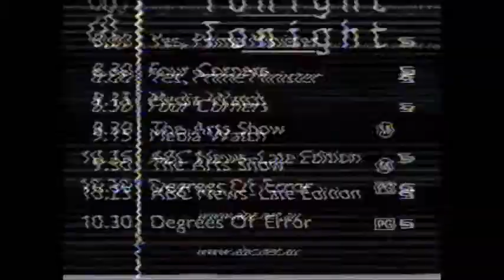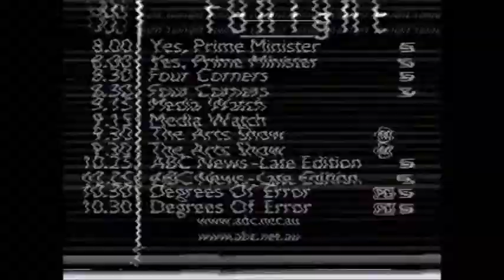ABC TV - Four Corners Promo + Signpost (5/7/1999)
A promo for a Four Corners report into the dangers of mobile phone usage, followed by a signpost detailing the rest of Monday night's entertainment. I was on vacation, I recorded this in Bathurst, reception was shit.